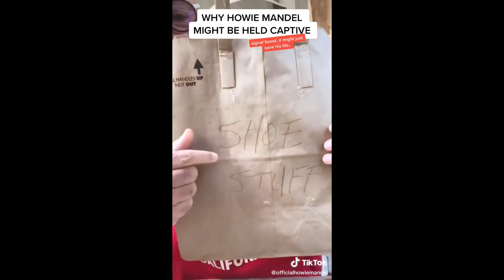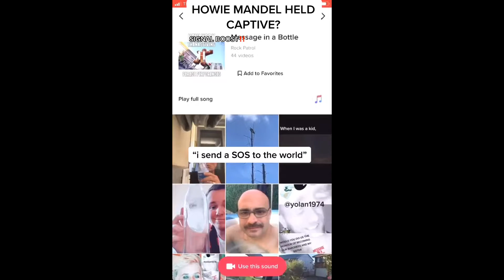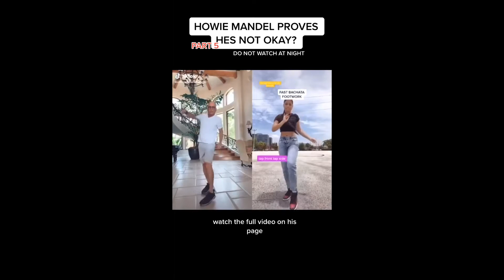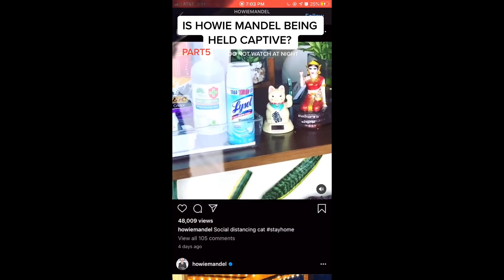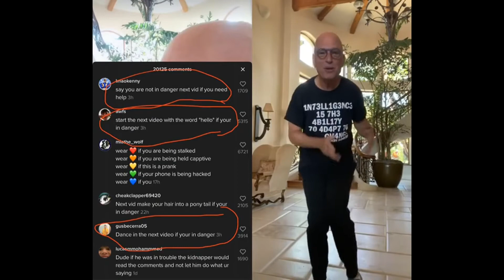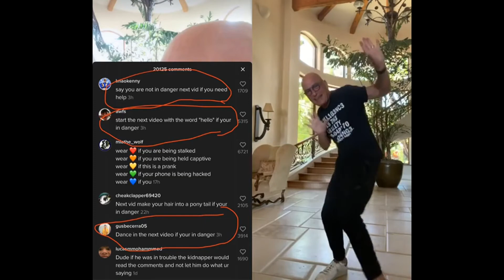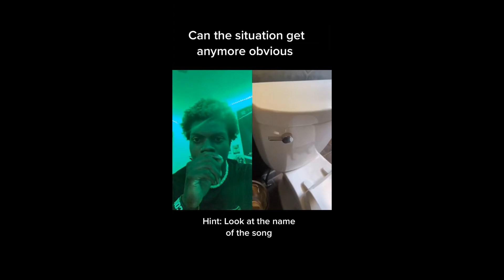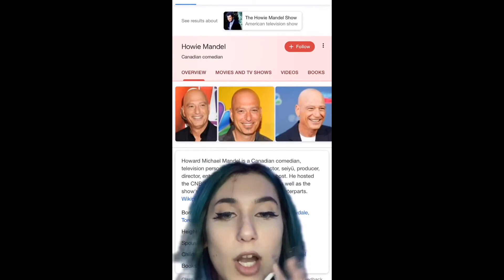IS HOWIE MANDEL BEING HELD CAPTIVE? (TikTok Compilation)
This is a compilation of TikTok's explaining why they think Howie Mandel is being held captive. Enjoy!